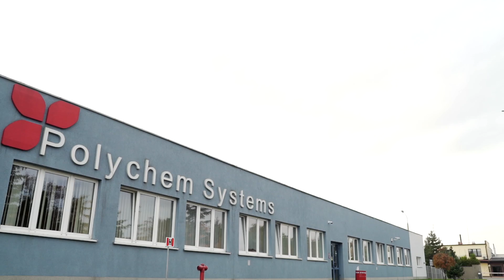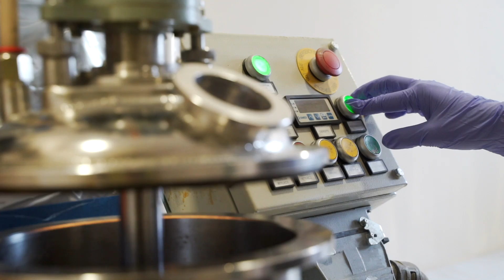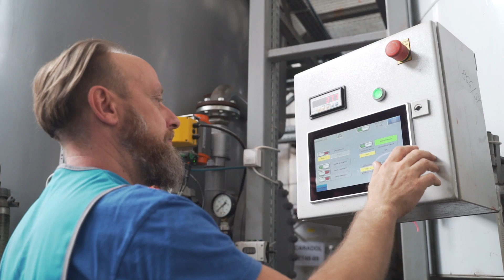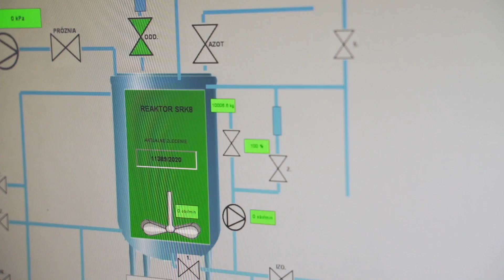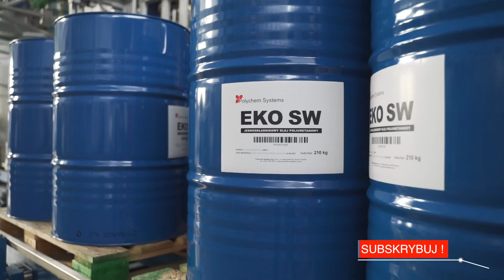Jak powstaje nawierzchnia boiska sportowego? - Fabryki w Polsce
W filmie zobaczymy jak powstają kleje poliuretanowe wykorzystywane przy budowie
nawierzchni sportowych i rekreacyjnych oraz bezpiecznych placów zabaw.
Przetwórstwo poliuretanów daje niemal nieograniczone możliwości produkcyjne.
Uniwersalność tego materiału pozwala na wykorzystywanie go w wielu gałęziach
przemysłu, m.in. branży motoryzacyjnej, budownictwie, przemyśle meblarskim,
obuwniczym, a także górnictwie.